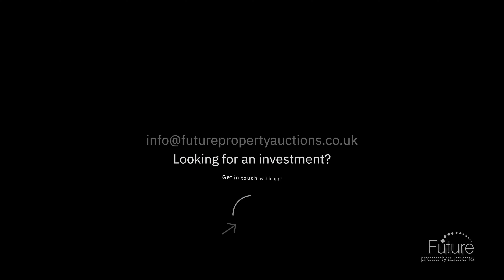69 High Street, Retail Investment, Dalbeattie